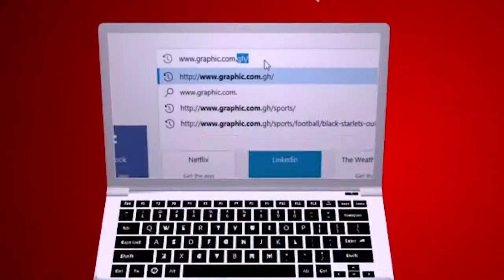Mind The Gap by Rev. Dr. Ebenezer Markwei